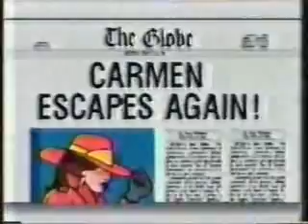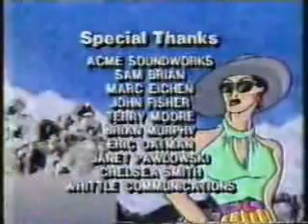WitWiCS - 38 - Case of the Purloined Pipeline (Part 3)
Top Grunge steals the Alaska Pipeline

**I don't have any more videos, so no more upload requests please.**